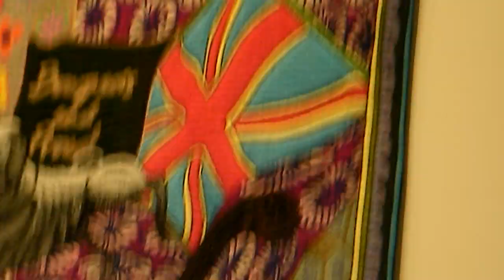Grayson Perry: Annunciation of the Virgin Deal ©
62 Buckingham Gate